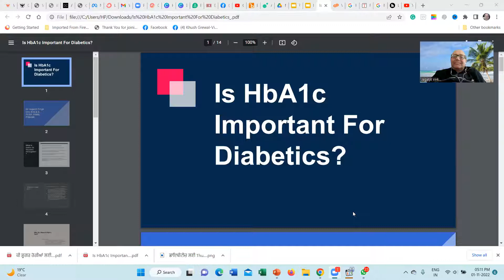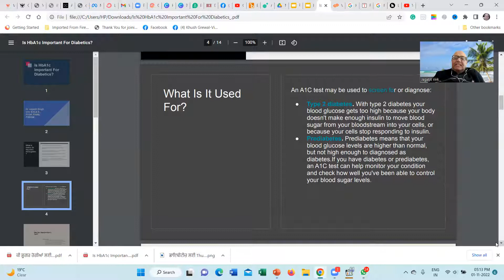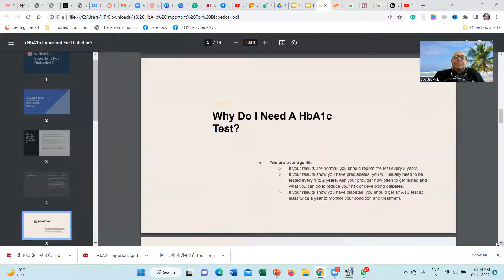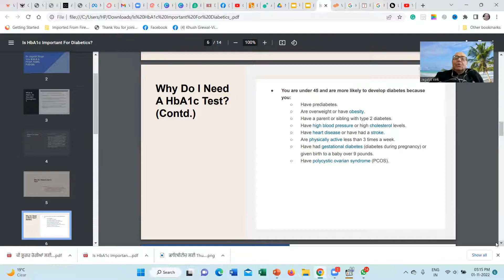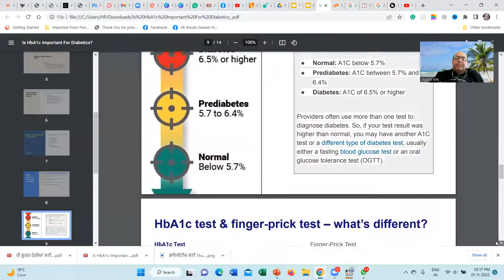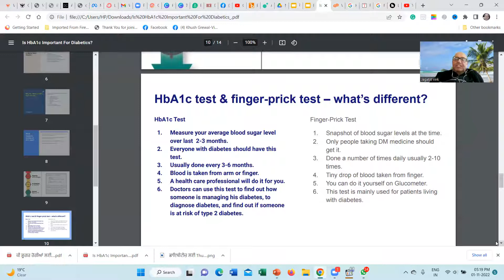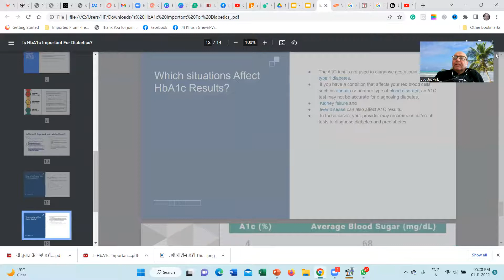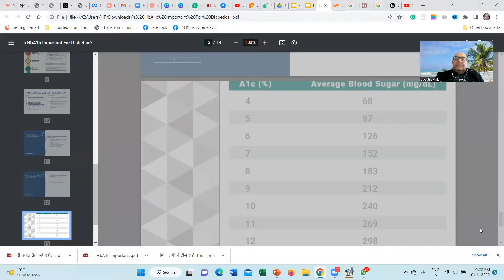Is HbA1c Important For Diabetics?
In this video, we'll explore what HbA1c is, what it is used for, and whether or not it is important for diabetics.

If you're wondering what HbA1c is, or whether or not it is important for diabetics, then this video is for you! We'll explore what HbA1c is, what it is used for, and whether or not it is important for diabetics. We'll also discuss the different types of diabetes, and give you a finger prick test to check your blood sugar level. So whether you're a diabetic or not, make sure to watch this video to learn more about HbA1c and diabetes tests!
In this video, we'll explore what HbA1c is, what it is used for, and whether or not it is important for diabetics. If you're wondering what HbA1c is, or whether or not it is important for diabetics, then this video is for you! We'll explore what HbA1c is, what it is used for, and whether or not it is important for diabetics. We'll also discuss the different types of diabetes, and give you a finger prick test to check your blood sugar level. So whether you're a diabetic or not, make sure to watch this video to learn more about HbA1c and diabetes tests! In this video, you will know why you are to get your HbA1c tested to know your blood glucose levels for the last 2-3 months. In this way, you will know the average glucose levels during this period. You don't need to remain fast for this test. This test is only for Type 2 diabetes and is not useful for Gestational diabetes .,\.